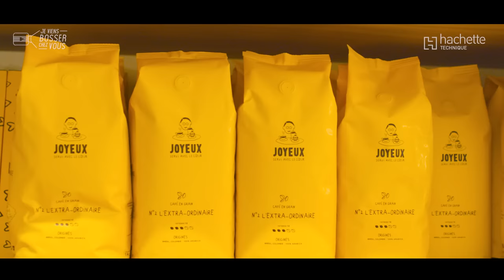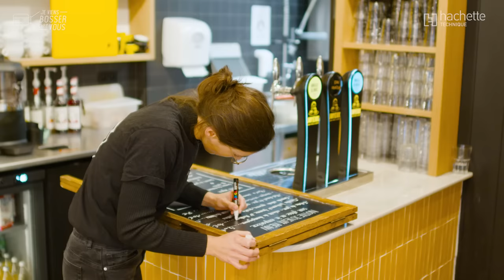Au Café Joyeux, c'est quoi le rôle et le quotidien du manager des équipiers ?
☕️ Connaissez-vous le Café Joyeux, le café servi avec le coeur ? Né en Bretagne, le concept essaime partout en France et même en Europe. Le principe est simple. Il s'agit d'une entreprise de restauration rapide pas comme les autres, qui emploie des personnes en situation de handicap, principalement avec trisomie 21 ou de troubles cognitifs comme l'autisme. Yann Bucaille-Lanrezac en est le fondateur en 2017. Sa mission : "ouvrir les coeurs" en plein centre-ville pour plus de visibilité et d'inclusion. Car seules 0,5%  des personnes atteintes de handicap mental travaillent en milieu ordinaire.

🧢 J'ai voulu en savoir plus sur ce concept original et notamment comment se passe le management dans ce genre d'établissement. Avec ma casquette d'équipier, j'ai donc intégré l'équipe de Maÿlis à Lyon pour une joyeuse journée en immersion dans leur quotidien. Quel bonheur de servir à leurs côtés et d'avoir un job utile !
Le métier de manager revêt ici toutes ses dimensions. Il faut à la fois gérer le café-restaurant (commandes, fournisseurs, gestion comptable...), mais aussi le public particulier (gestion RH, social...). Ici, pas de filtre : le management est cash. Après une école de commerce, Maÿlis a d'abord travaillé dans l'événementiel. C'est par ce biais qu'elle a contribué à l'ouverture du premier Café Joyeux de Lyon et a eu envie d'y bosser. Elle y est donc restée et visiblement elle y est épanouie !

🔎 Café Joyeux, c'est aussi un délicieux café "sourcé de manière durable et authentique qui répond à des critères de qualité identifiés par des spécialistes". Disponible en capsules ou en grains. Cette entreprise sociale a l’agrément ESUS et est détenue intégralement par Emeraude Solidaire, un organisme sans but lucratif, qui consacre l’intégralité de sa création de valeur à l’inclusion du handicap sous toutes ses formes.

👏 Merci et bravo à Maÿlis, à toute l'équipe de l'entreprise, Hachette Technique et toutes les actrices et acteurs de ce projet. De quoi donner à la jeunesse le goût d'apprendre et de manager !

📚 La rentrée se prépare dès maintenant chez Hachette Technique, éditeur scolaire spécialiste de l’enseignement technique et professionnel... Nos vidéos Jeviensbosserchezvous sont intégrées dans les manuels scolaires. Honorés et fiers de notre partenariat et travail commun en faveur de l’attractivité et du lien Education/Entreprise pour valoriser des filières d’excellence et d’avenir, au service de la jeunesse.
🤝 Merci au groupe Hachette Livre, ainsi qu'à l'équipe Hachette Technique.

00:00 Introduction
00:15 Au boulot : le métier de manager
04:35 L'intern-View de Maÿlis
04:51 Conclusion : postulez !